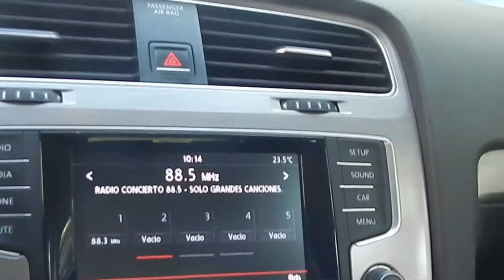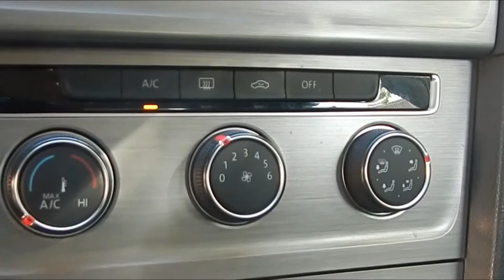VOLKSWAGEN GOLF HB 1.6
Vehículo en buen estado, documentos y mantenciones al dia, 6 airbags, aire acondicionado, enlace bluetooth, isofix, velocidad crucero, sensor de estacionamiento delantero y trasero, sistema Park Pilot de estacionamiento, caja para CD, radio Touch con pantalla, cierre centralizado, llantas de aleación, luces con regulador de altura.